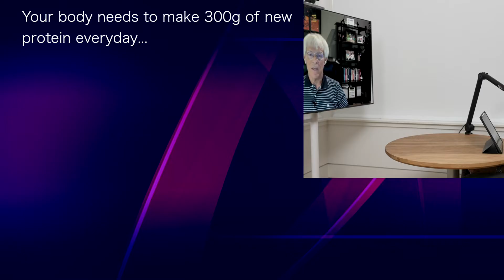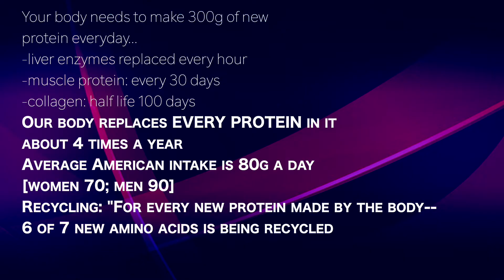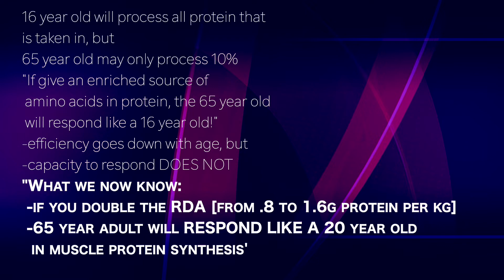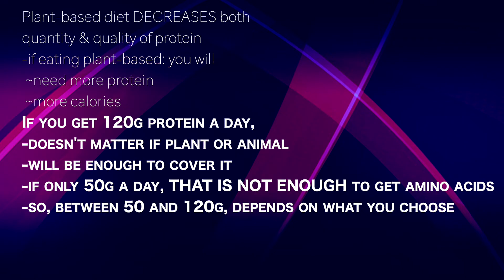DON LAYMAN 8 | 65 year old processes protein ONLY at 10%!So: must include ESSENTIAL AMINO ACIDS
presents episode 591 |  Dr Don Layman
Dr Peter Attia podcast

Your body needs to make 300g of new
protein everyday...
-liver enzymes replaced every hour
-muscle protein: every 30 days
-collagen: half life 100 days
Our body replaces EVERY PROTEIN in it
about 4 times a year
Average American intake is 80g a day
[women 70; men 90]
Recycling: "For every new protein made by the body--
6 of 7 new amino acids is being recycled

16 year old will process all protein that
is taken in, but
65 year old may only process 10%
"If give an enriched source of
 amino acids in protein, the 65 year old
 will respond like a 16 year old!"
-efficiency goes down with age, but
-capacity to respond DOES NOT
"What we now know:
 -if you double the RDA [from .8 to 1.6g protein per kg]
 -65 year adult will RESPOND LIKE A 20 year old
  in muscle protein synthesis'

Plant-based diet DECREASES both
quantity & quality of protein
-if eating plant-based: you will
 ~need more protein
 ~more calories
If you get 120g protein a day,
-doesn't matter if plant or animal
-will be enough to cover it
-if only 50g a day, THAT IS NOT ENOUGH to get amino acids
-so, between 50 and 120g, depends on what you choose